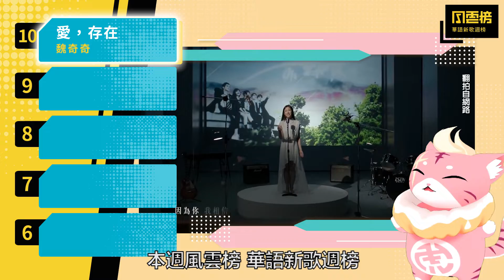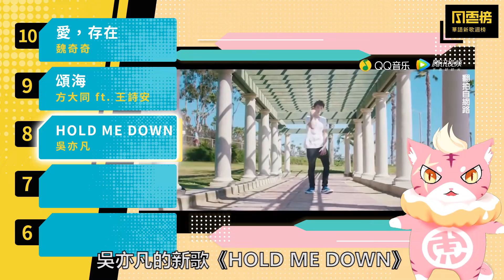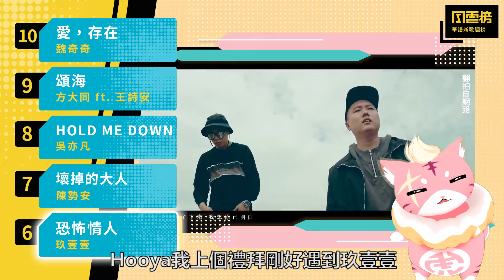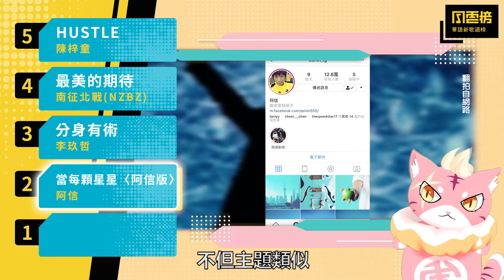方大同、王詩安R&B對唱攻前十！ 抖音夯曲《最美的期待》空降同框鄧紫棋、阿信 - KKBOX華語新歌週榜（8/17-8/23）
炎炎夏日，方大同找來王詩安共同《頌海》，用R&B的輕快節奏唱出對大海的崇敬，攻入本週華語新歌週榜前十！本週抖音夯曲《最美的期待》來勢洶洶，空降第四，與眾大咖歌手同框！